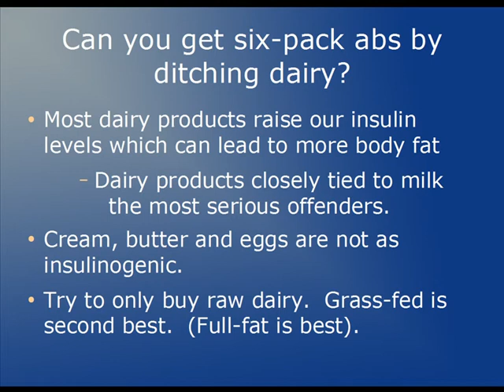Get Six-pack Abs by Ditching Dairy?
Dairy products, believe it or not, could potentially cause an increase in belly fat due to the fact that it can cause insulin resistance... which almost always leads to more body fat.  Personally, I love raw dairy products and I'm thankful that they contain vitamin K2 and conjugated linoleic acid (CLA) -- which are two nutrients to get from other food sources.  (Note:  Processed dairy does not contain these two nutrients in sufficient quantities and I do NOT recommend that you buy processed dairy products!)  High quality dairy products are usually available at your local farm... and if you cannot find raw dairy products, then dairy products from grass-fed cows would be your second best choice.

Lastly, despite the fact that milk products tend to increase our insulin levels the most, I am still a fan of it.  (Raw milk, that is -- NOT processed milk!)  Ultimately, whether or not you should consume raw or grass-fed dairy products is a personal choice since each of our bodies will respond differently to them.

Video Title:  Get Six-pack Abs by Ditching Dairy?